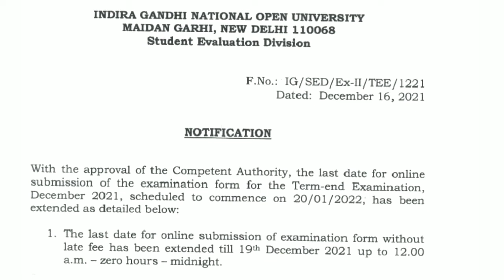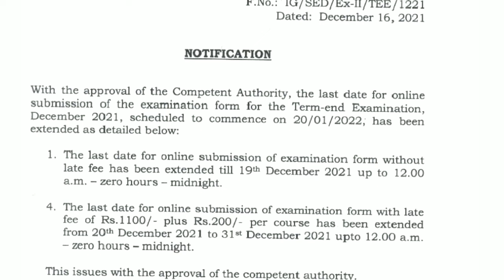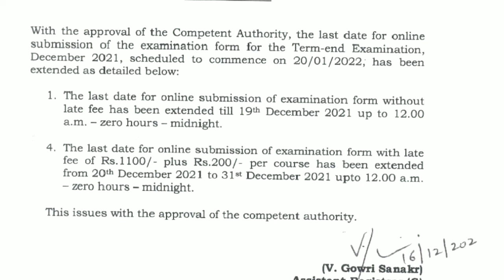IGNOU Notification - Online filling of Examination Form for December 2021 | without late fees 19/12